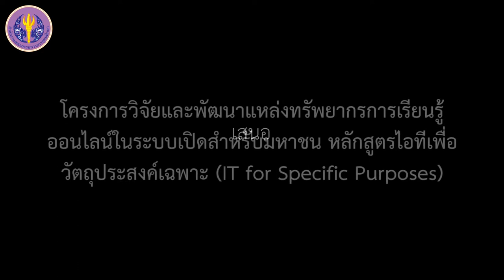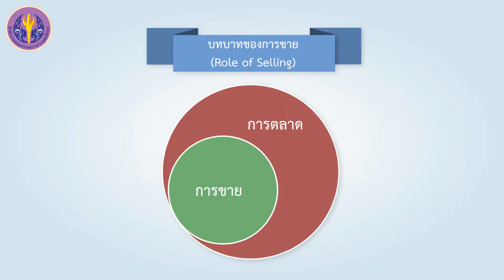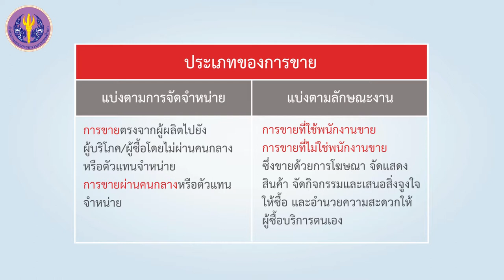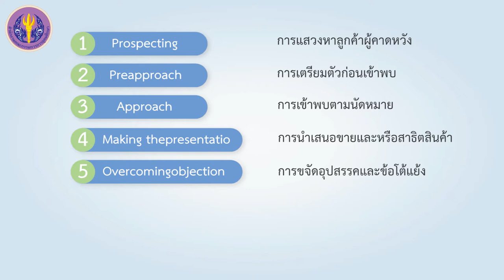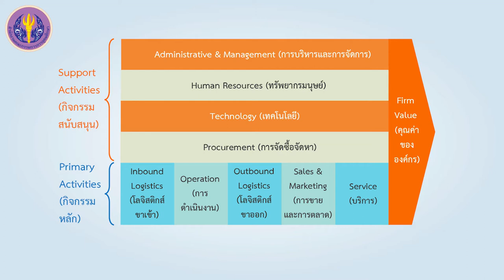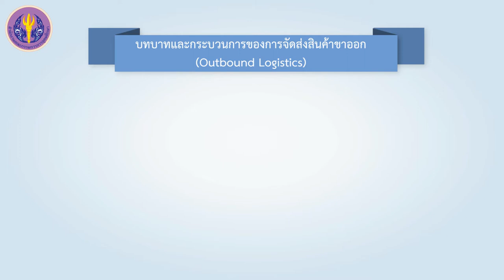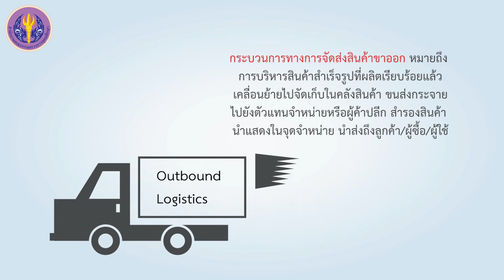การขาย